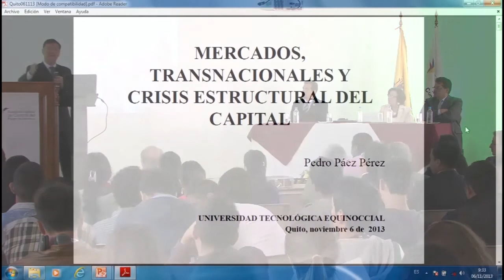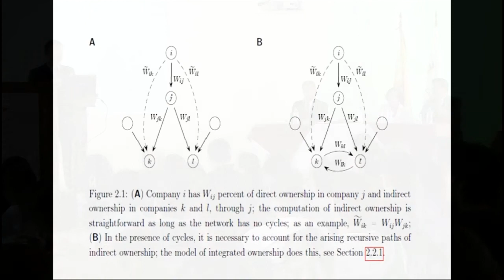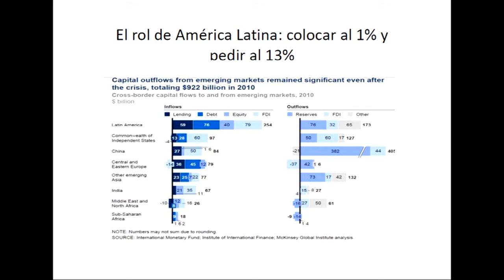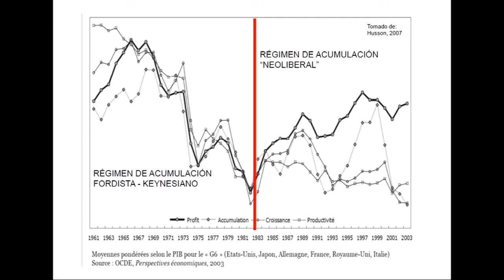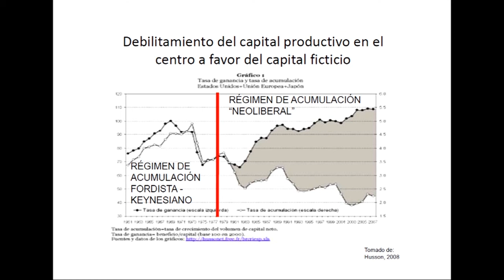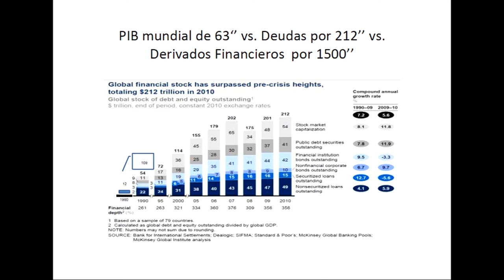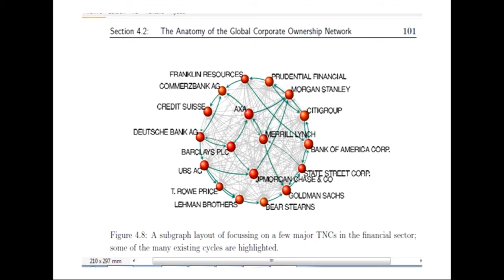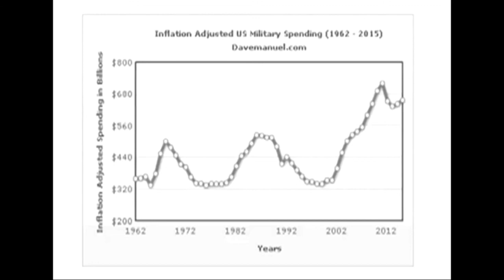Pedro Páez - Mercados, Transnacionales y Crisis Estructural del Capital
20mo Seminario Internacional "Transnacionales y Crisis Económica"

Pedro Páez

Tema:              Mercados, Transnacionales y Crisis Estructural del Capital